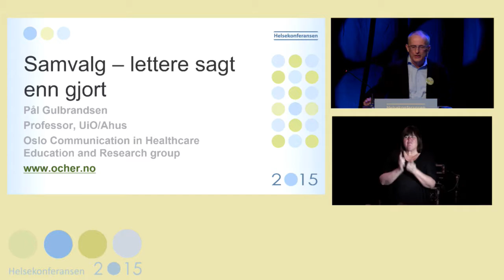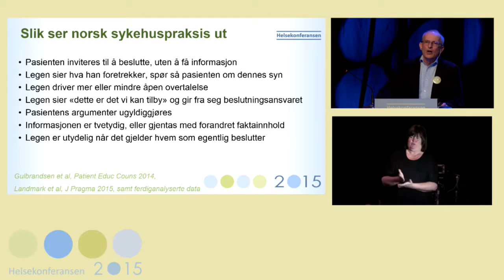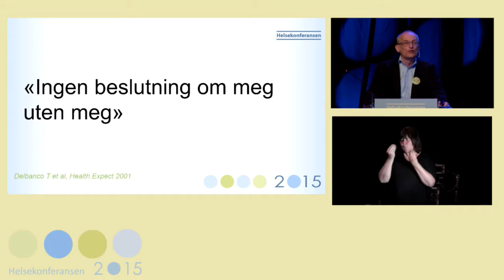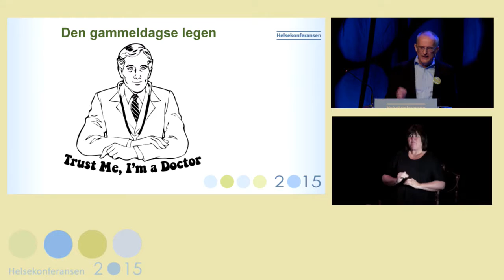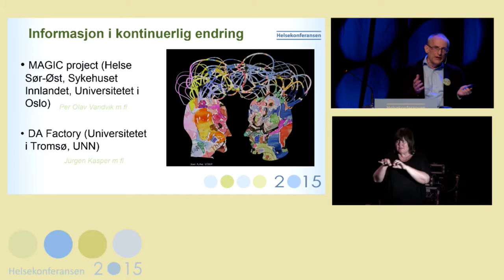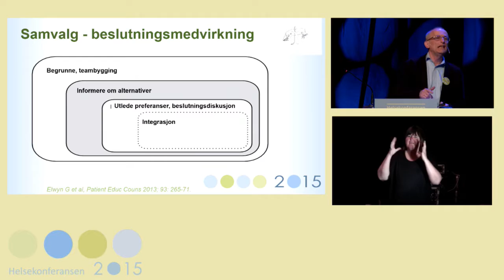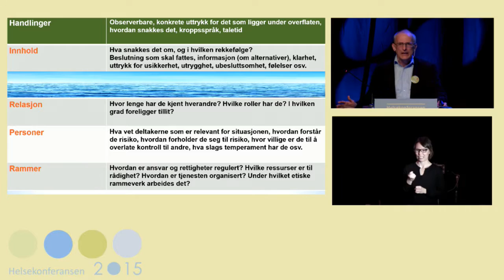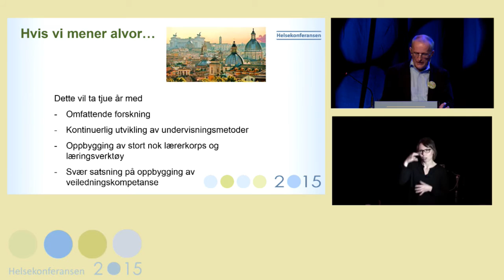Helsekonf 2015 PålGuldbrandsen